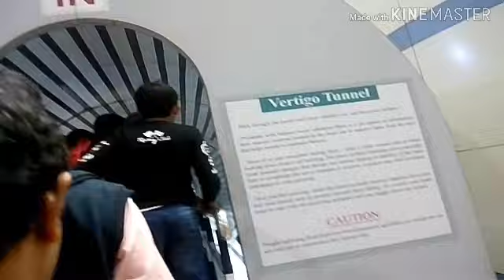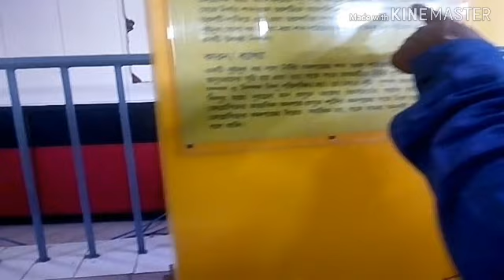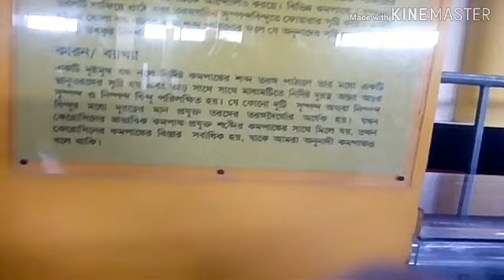Aj gelam science city, Trade fair e, Bengali vlog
Aj amra science city o Trade fair e giyechilam khub ananda korlam